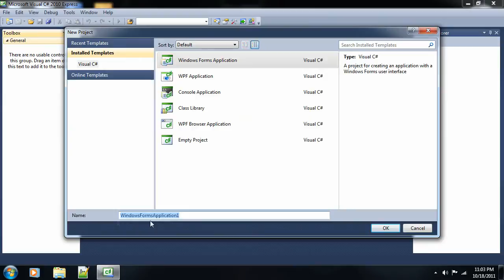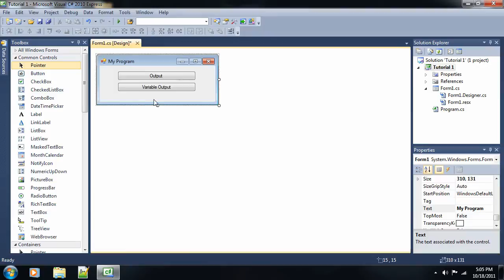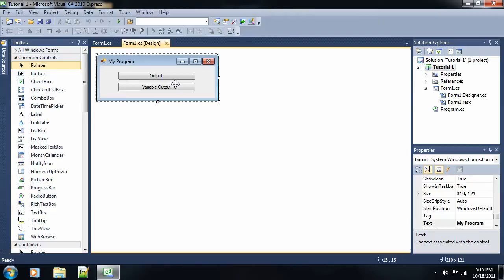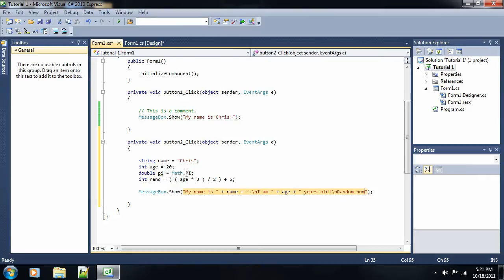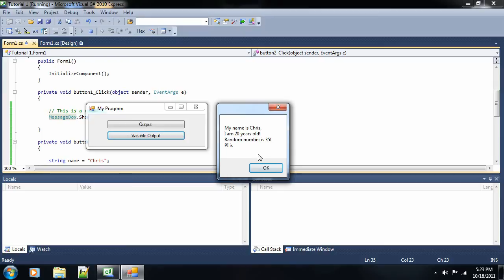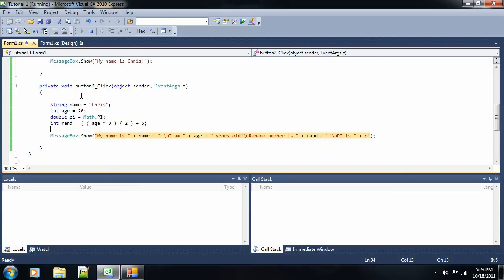C# Basic 1: Variables and Output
Discussing variables and output in C#.